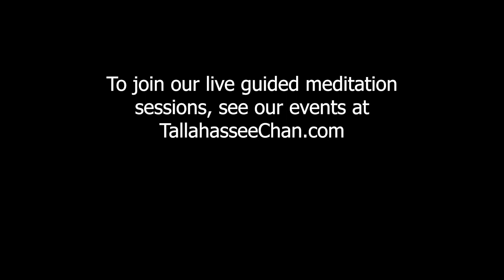Q&A: Guo Gu on Chan and Trauma Resiliency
After a Monday night practice session, Guo Gu offers advice on how to work with difficulties in our lives by reframing traumatic experiences by tapping into the power of somatic vulnerability.

Join the Tallahassee Chan Center online for live meditations and discussion Monday through Thursday, at 7:30 PM EST.